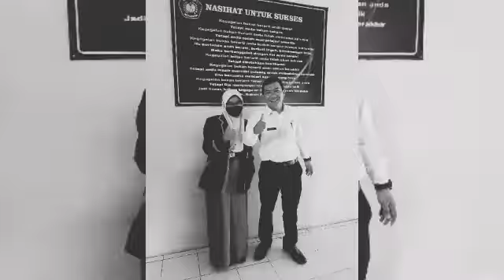MINI TEASER PISAH SAMBUT GURU & KEPALA SEKOLAH